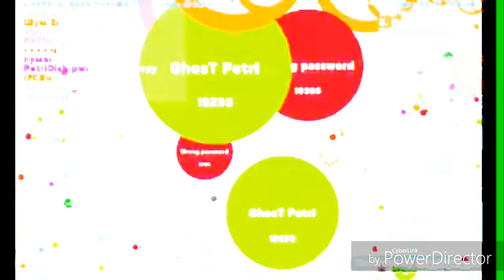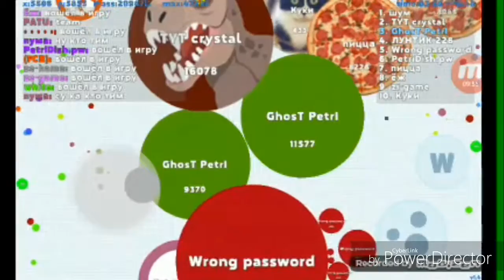Petri Dish// 💀EPIK Moment💀 // EXP HARDCORE 33+ Mass☠